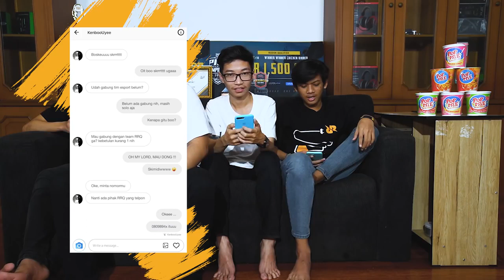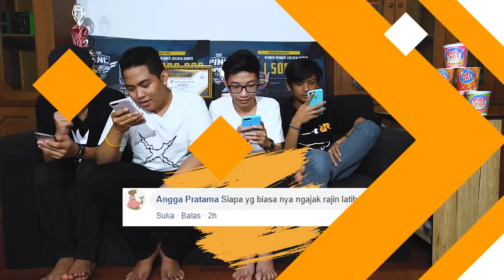NGOBROL SERU BARENG RRQ RYU PUBGM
Video Q&A kali ini diisi sama divisi PUBGM yaitu RRQ RYU, Sob! Buat yang udah nanya, cus ditengok dimari siapa tau pertanyaan kalian dijawab~

Sambil nonton enaknya nge-Pop Mie aja Sob, ada Pop Mie Pedes Dower yang kuahnya pedes poll atau Pedes Gledeek yang pedesnya bikin nagih!!